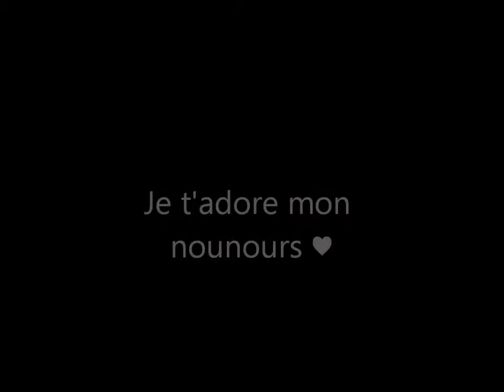Ma vie, mon amour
je t'aime Huppy 3